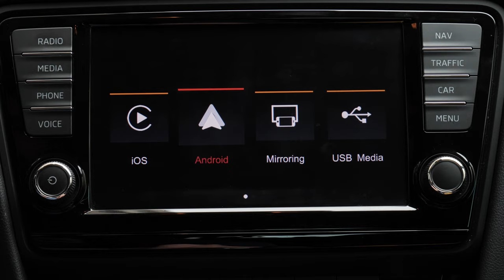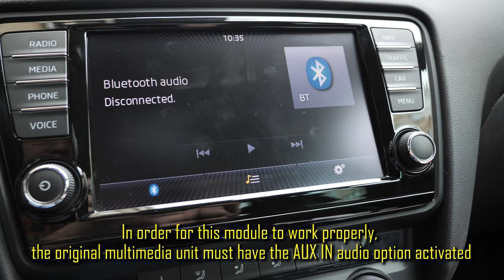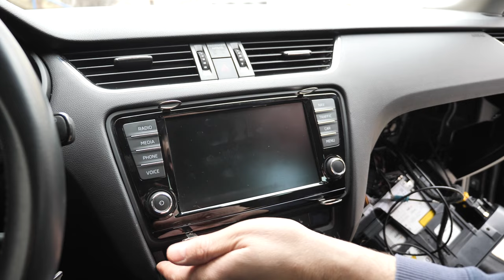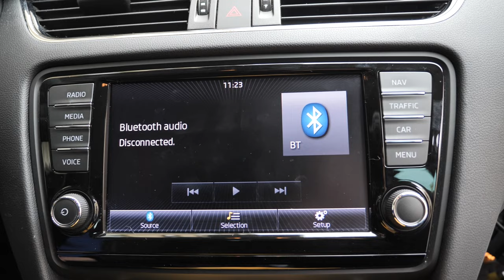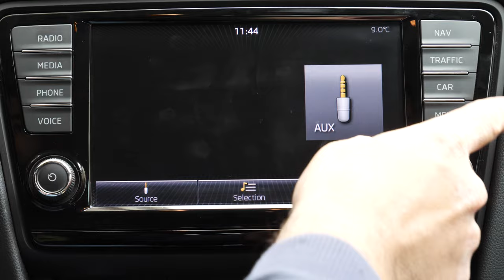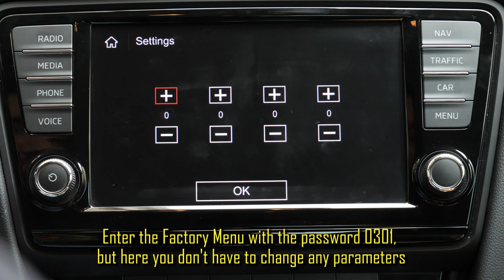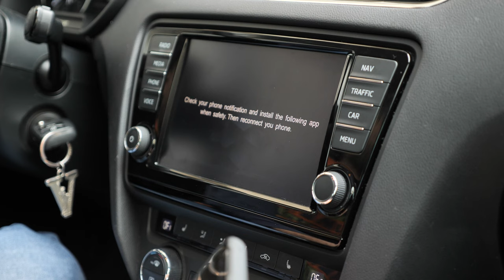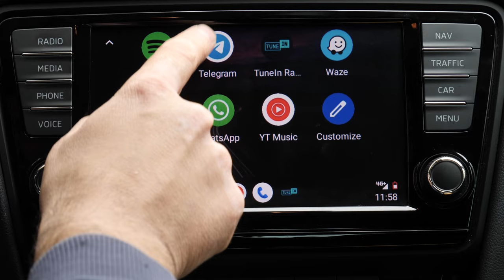Install Carplay & Android Auto Wireless Module EBILAEN for Skoda , VW, Seat MIB 1, MIB 2, Octavia 3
How to Install EBILAEN Carplay & Android Auto Wireless Module for Skoda, VW Passat, Golf 7, Polo, Seat MIB 1, MIB 2 (Octavia 3, Passat, Golf 7, Seat Leon, Skoda Superb)
➢ LINKS:
- Professional Car Door Trim, Radio Removal Tools
* Before buying, make sure that they are compatible with your car!

Carplay Wireless, Android Auto Wireles for:
➢ Volkswagen Series:
Note:IF your car has CD player in the glove compartment ,then can fit this carplay module box.
➢ Android Auto Wireless, Carplay Wireless For Skoda Series
For SUPERP-B 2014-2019 MIB System
For Octavia 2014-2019 MIB System
For KODIAQ 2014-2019 MIB System
For KOROC 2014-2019 MIB System
For KAMIQ 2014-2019 MIB System
➢ Android Auto Wireless, Carplay Wireless For Seat Series:
For Arona 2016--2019 MIB System
For New Leon 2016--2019 MIB System
For NEW IBIZA 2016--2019 MIB System
For Toledo Ateca 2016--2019 MIB System

EBILAEN Wireless Carplay For VW Volkswagen Golf 7 Polo Tiguan SEAT Leon Octavia Passat B8 Android Auto Module Box Mirror Link

Activate Android Auto Wireless for Skoda Columobus  Carplay Android Auto, Amundsen Carplay Android Auto, Volkswagen, Seat
Activate Carplay Wireless for Skoda, Volkswagen, Seat
Activate Mirrorlink Car Skoda, Volkswagen, Seat